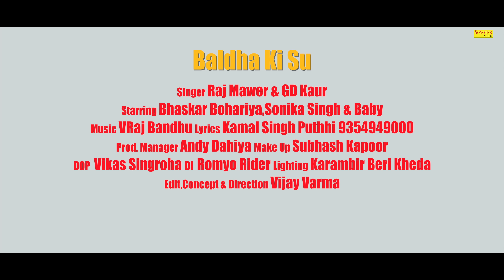Baldha Ki Su | Raj Mawar, GD Kaur | Sonika Singh, Bhaskar | Vijay Varma | Latest Haryanvi Songs 2019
Sonotek Cassettes Present “ Baldha Ki Su ” a Latest New Haryanvi Song 2019. We present to you “Sonotek ” Song by Raj Mawar & GD Kaur Directed by " Vijay Varma " Featuring Bhaskar Bohariya & Sonika Singh exclusively on Sonotek.

Title Song :- Baldha Ki Su
Singer :- Raj Mawar & GD Kaur
Artist :- Bhaskar Bohariya & Sonika Singh
Lyrics :- Kamal Singh Puthhi 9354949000
Music Director :- VRaj Bandhu
Video Director :- Vijay Varma
DOP :- Vikas Singhroha
Edit Video :- Vijay Varma
Make-up :- Subhash Kapoor

Operator Codes :-
BSNL N/W SMS Ghani Der Ki Dekho To 56799